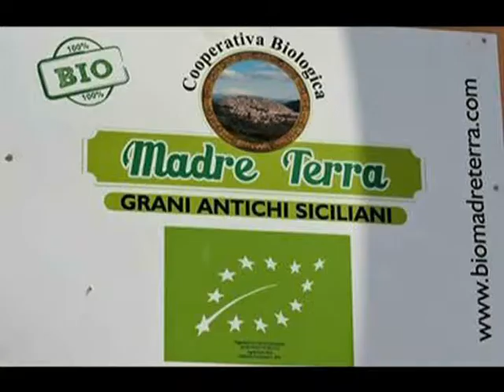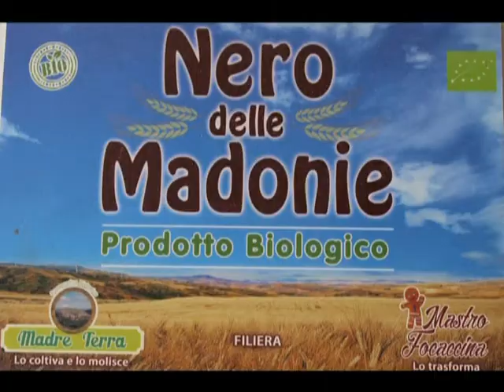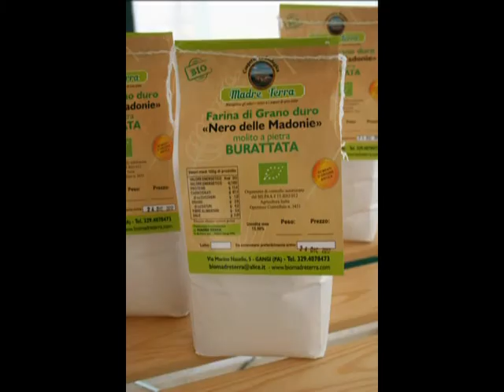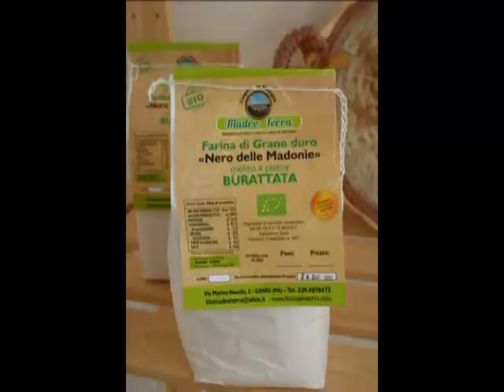Grani antichi "Madre terra" di Dongarrà, la pasta del borgo più bello d'Italia